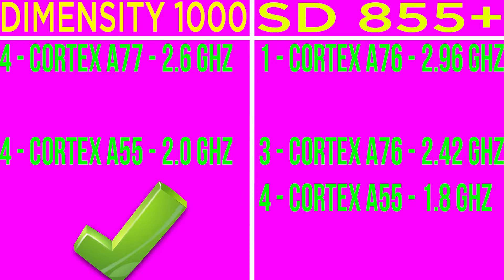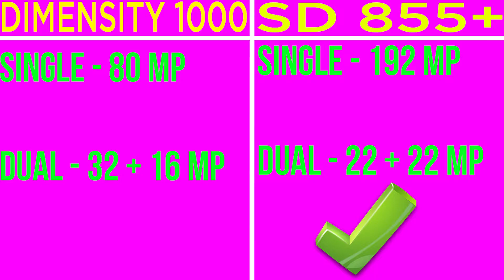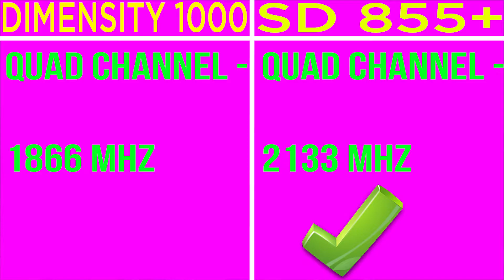Mediatek Dimensity 1000 Vs Snapdragon 855+ | SD 855+ BETTER? | Snapdragon 855+ Vs MTK Dimensity 1000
Timestamp -

Snapdragon 855+ vs Dimensity 1000 Processor Architecture - 00:45

Snapdragon 855+ vs Dimensity 1000 Processor Speed - 01:01

Snapdragon 855+ vs Dimensity 1000 Camera Support - 02:38

Snapdragon 855+ vs Dimensity 1000 Display Support - 01:42

Snapdragon 855+ vs Dimensity 1000 Network Speed - 01:42

Snapdragon 855+ vs Dimensity 1000 Ram Support - 03:10

Snapdragon 855+ vs Dimensity 1000 Antutu Benchmark Score - 03:38

Snapdragon 855+ vs Dimensity 1000 Geekbench Score - 04:51

Snapdragon 855+ vs Dimensity 1000 Gpu Architecture - 05:15

Snapdragon 855+ vs Dimensity 1000 GPU Benchmark Test - 05:15

Snapdragon 855+ vs Dimensity 1000 AI Benchmark Score -  06:19

Snapdragon 855+ vs Dimensity 1000 PUBG GAMEPLAY Settings -

Snapdragon 855+ vs Dimensity 1000 Conclusion - 06:31

Hello,

In this video i am going to tell you about Qualcomm Snapdragon 855+ vs Mediatek dimensity 1000. I will tell you which is better and why? You wont

believe the result...

Topic Covered -

Qualcomm snapdragon 855+ vs mediatek dimensity 1000
Mediatek dimensity 1000 vs qualcomm snapdragon 855+
Sd 855+ vs dimensity 1000
Dimensity 1000 vs sd 855+
Snapdragon 855+
Dimensity 1000
Mediatek vs snapdragon
Dimensity 1000 features